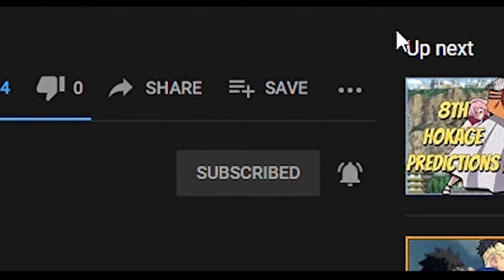Boruto Is About To LOSE It All... Momoshiki's Curse Has Returned!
The fated moment that we have been waiting for is almost here, Boruto is about to lose it all very soon. Now that Momoshiki has saved Boruto, and Code still out there it leaves room for something devastating to happen to Boruto very soon. Code is developing his plan to get Amado but will this be when Boruto's downfall begins?